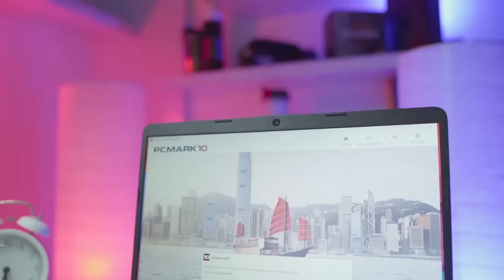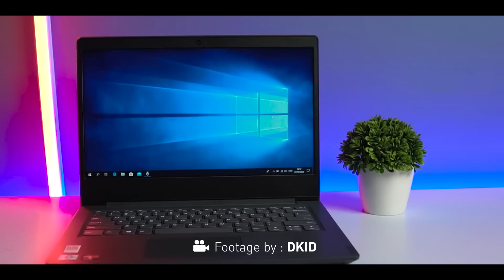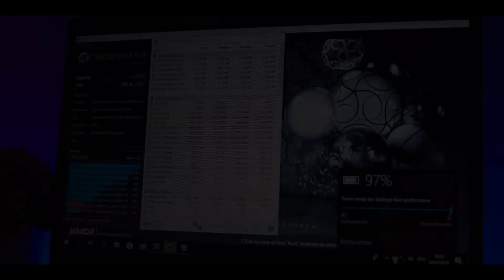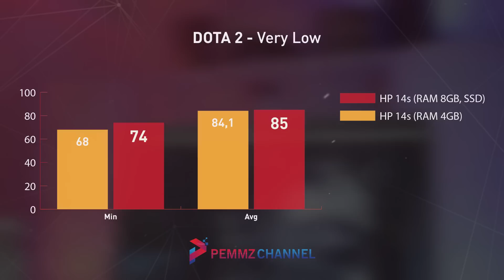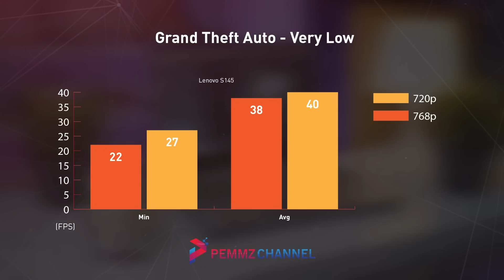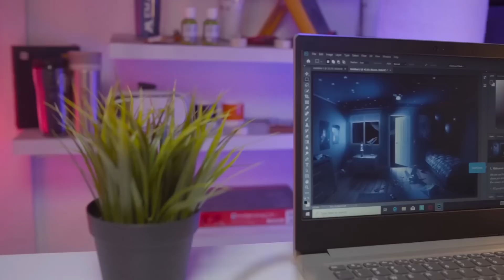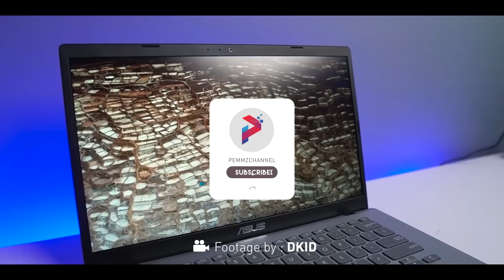5 Laptop 5 Jutaan Terbaik, GAMING ?? Bisaaaa !!!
Kali ini kita menyajikan content buyer guides laptop 5 jutaan untuk pelajar / pekerja yang WFH.
Happy Watching !!!

Lelang Desktop PC, Notebook, Gaming Gears dan masih banyak lagi di